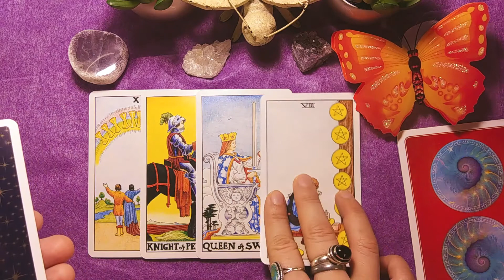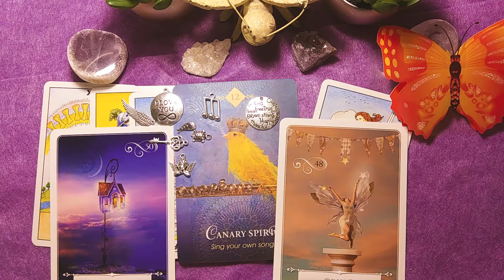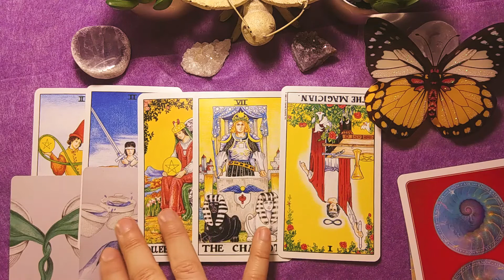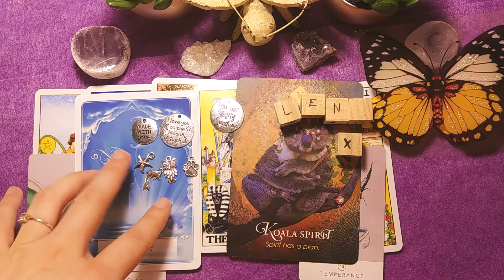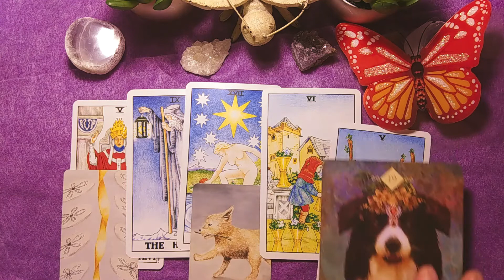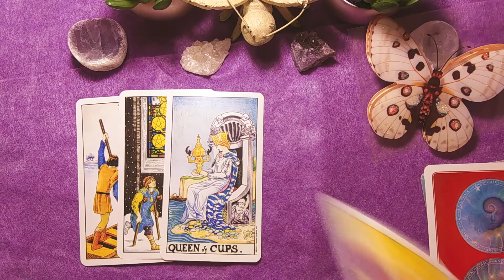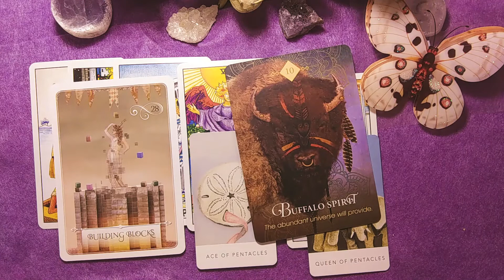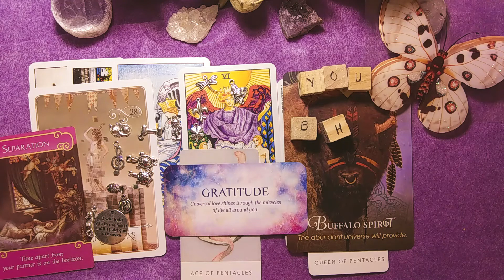Summer Transformation- Pick a Card Reading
Hi! Let's find out what transformation is happening this summer? Is it a new love? A new job?

This is a pick a card reading with tarot cards, oracle cards and a sprinkle of charms =)

Time Stamp:

0:38 Group One
11:50 Group Two
24:08 Group Three
35:07 Group Four

I'm still new at YouTube card readings so any and all feedback is welcomed and appreciated.

Sending you love, light and joy,